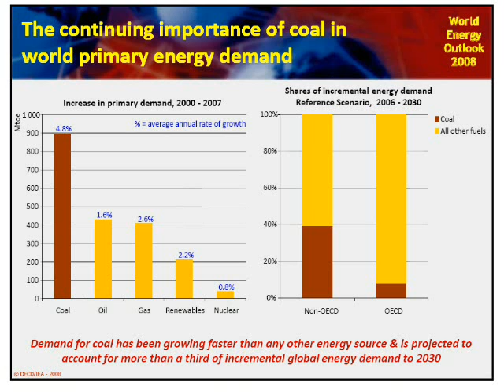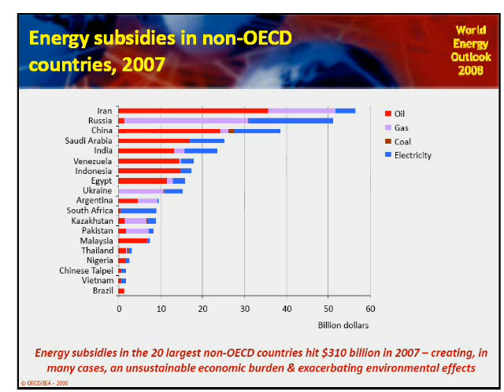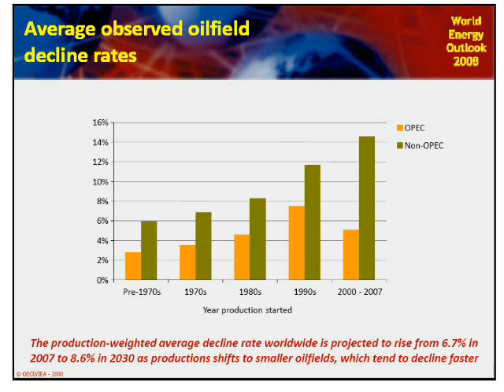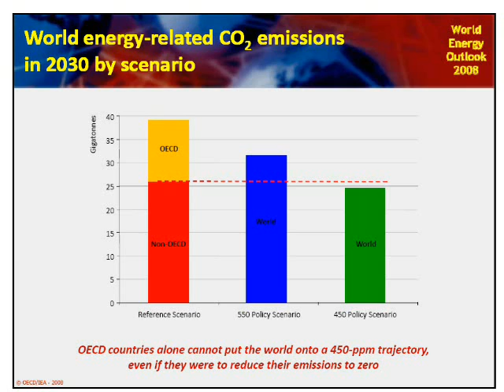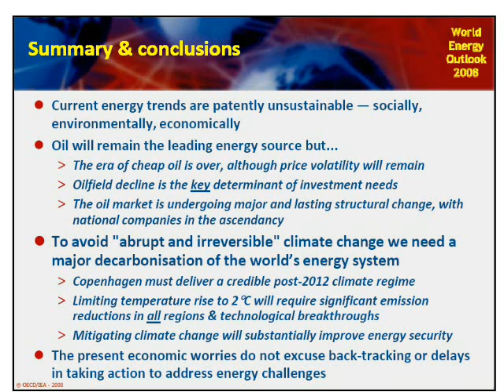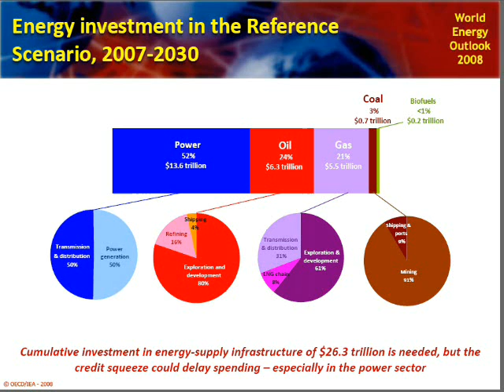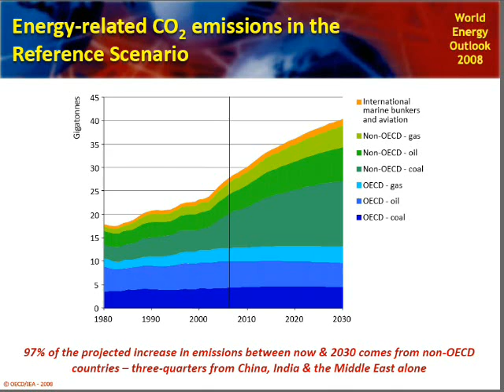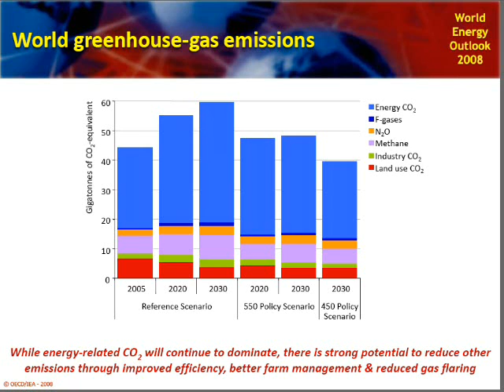IEA - International Energy Agency 2007 - 2030 chart outlook- have a coke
add " &fmt=18 " to the URL and reload the page for a better Video quality. (2 hours after upload)

tick tick tick tick 40 years to go!
PS: my yearly energy costs have risen over 30% in 1 year (2008)
They will rise a minimum and a further 30% next year (2009) not to forget the hidden inflationary costs and the past down/on CO2 emission cost that will be added.

OPEC will reduce OIL supply by 2.2 mb/d in 2009 so the energy cost will rise anyway.

Have a Coke!

I suspect we have reached our limits globally on virtually everything and there will be no real "soft-landing" for over 90% of our Global population.
If our efforts to understand and resolve such matters as global change involve increasing political, technological, economic, and scientific complexity, as it seems they will, then the availability of energy per capita will be a constraining factor. To increase complexity on the basis of static or declining energy supplies would require lowering the standard of living throughout the world. In the absence of a clear crisis very few people would support this. To maintain political support for our current and future investments in complexity thus requires an increase in the effective per capita supply of energy-either by increasing the physical availability of energy, or by technical, political, or economic innovations that lower the energy cost of our standard of living. Of course, to discover such innovations requires energy, which underscores the constraints in the energy-complexity relation